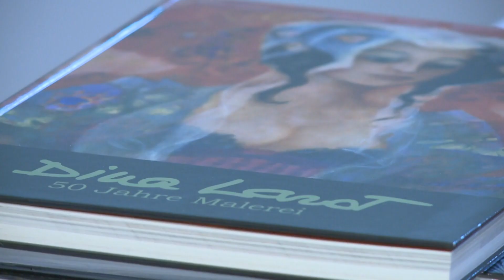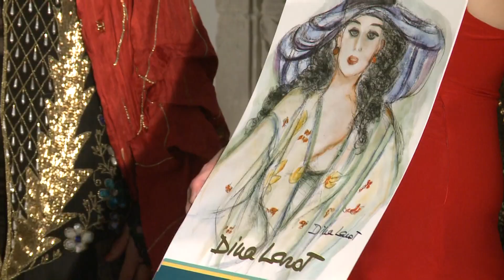DINA LAROT KALENDERPRÄSENTATION 2018 Impressionen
SAMSARA - KALENDERPRÄSENTATION 2018 - DINA LAROT in der NATIONALBIBLIOTHEK WIEN

Video produced by C&W film
Interviews & Sprecherin: Cornelia Schäfer

Bildschnitt: Wilhelm Schäfer

Kamera: Wilhelm Schäfer, Reinhard Arnberger

Postproduction: Wilhelm Schäfer